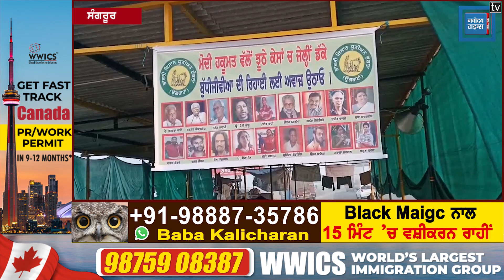ਟੋਲ ਪਲਾਜ਼ਿਆਂ ਦੇ ਵਧੇੇ ਰੇਟਾਂ ਦੀ ਵਾਇਰਲ ਵੀਡੀਓ 'ਤੇ ਟੋਲ ਪ੍ਰੋਜੈਕਟ ਮੈਨੇਜਰ ਦਾ ਵੱਡਾ ਖੁਲਾਸਾ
ਸੰਗਰੂਰ ਲੁਧਿਆਣਾ ਰੋਡ ਤੇ ਦੋ ਟੋਲ ਪਲਾਜ਼ੇ ਹਨ ਉਸ ਦੇ  ਟੋਲ ਪ੍ਰਾਜੈਕਟ ਮੈਨੇਜਰ ਅਜੇ ਪ੍ਰਤਾਪ ਸਿੰਘ ਨੇ  ਕਿਹਾ ਨਾ ਤਾਂ ਟੋਲ ਪਲਾਜਿਆਂ ਤੇ ਕੋਈ ਵੀ ਰੇਟ ਵਧਾਉਣ ਦੀ ਸਰਕਾਰ ਦੀ ਨੋਟੀਫਿਕੇਸ਼ਨ ਜਾਰੀ ਹੋਈ ਹੈ ਨਾ ਹੀ ਟੋਲ ਰੇਟ ਵਧਾਏ ਜਾ ਰਹੇ ਹਨ ਉਹਨਾਂ ਨੇ ਕਿਹਾ ਜਦੋਂ ਕਿਸਾਨ ਜਥੇਬੰਦੀਆਂ ਵੱਲੋਂ  ਧਰਨਾ ਚੁੱਕਿਆ ਗਿਆ  ਉਸ ਤੋਂ ਬਾਅਦ ਹੀ  ਟੋਲ ਪਲਾਜ਼ਿਆਂ ਨੂੰ ਚਾਲੂ ਕੀਤਾ ਜਾਵੇਗਾ ਜੋ ਸੋਸ਼ਲ ਮੀਡੀਆ ਤੇ ਢੋਲ ਰੇਟ ਵਧਾਉਣ ਦੀ ਗੱਲ ਕੀਤੀ ਜਾ ਰਹੀ ਹੈ ਉਹ ਸਰਾਸਰ ਗਲਤ ਹੈ